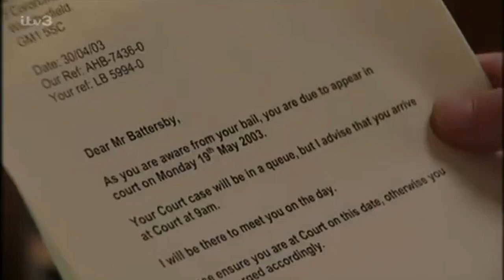Coronation Street: Les Battersby Scenes - Episode 612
Les tries to get character references alongside Kirk from some the neighbours. Mike, Joe, Rita, Emily, Steve and Fred all reject him for various reasons. Kirk suggests to show and not tell. Great bit of humour in this episode. 5th May 2003 Part 1.